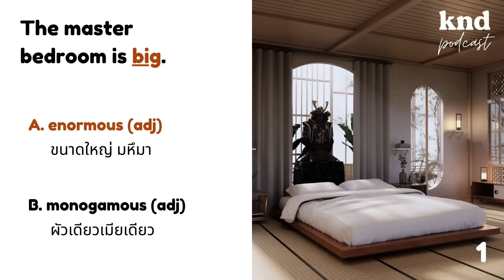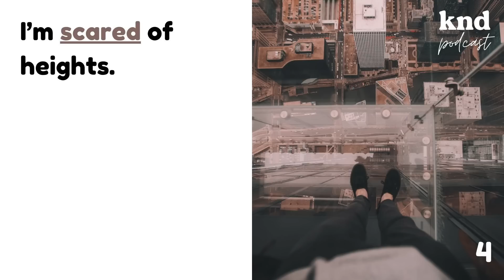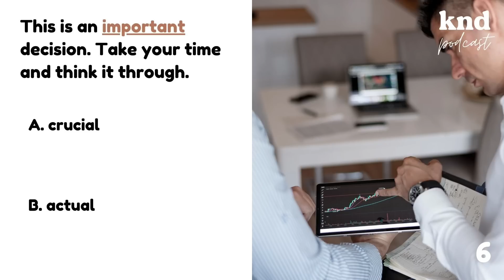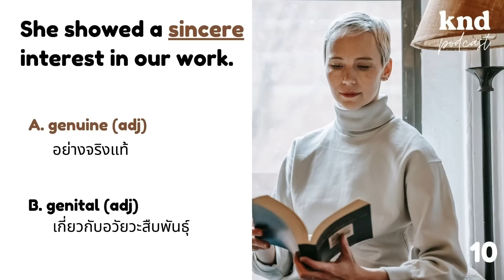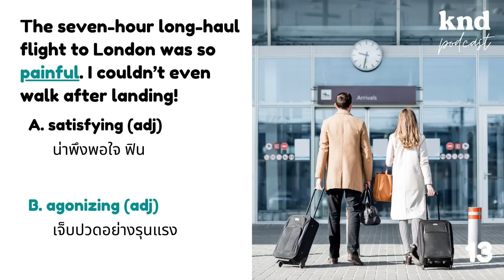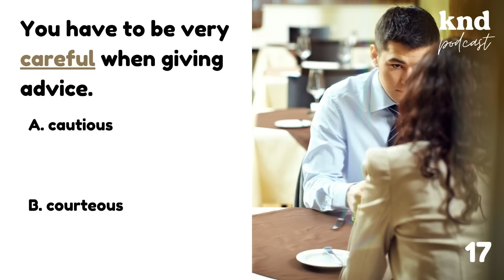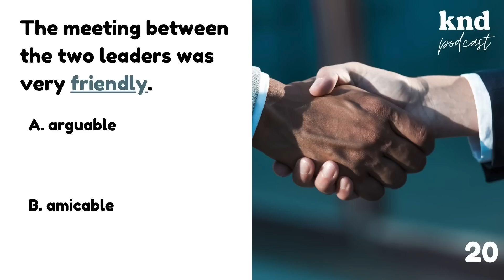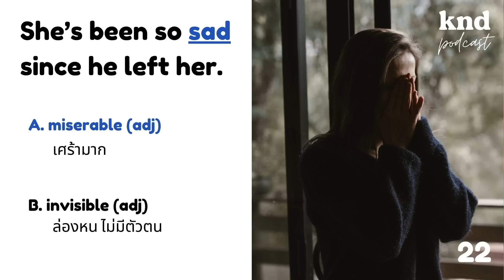ใช้ศัพท์ให้เท่ขึ้นอีกนิด แบบที่ยังไม่โดนเพื่อนด่าว่าดัดจริต | คำนี้ดี EP.934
คำนี้ดี ทายศัพท์เอพิโสดนี้ มาเพิ่มคลังคำศัพท์กับ 22 คำแบบคูลๆ ที่จะช่วยเพิ่มอรรถรสในการสนทนา ช่วยให้เราดูเป็นคนเท่ แบบยังคุยกับเพื่อนรู้เรื่องอยู่